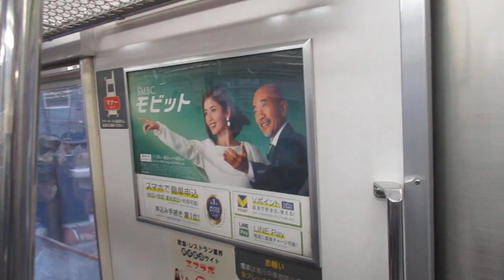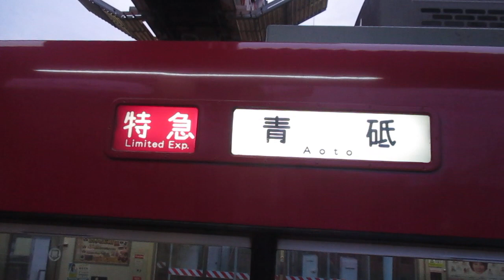【三崎口始発、堀ノ内～品川間、都営浅草線・京成押上線内各駅停車】京急本線特急青砥行き京急1500形1700番台1725編成8両 神奈川新町駅発車